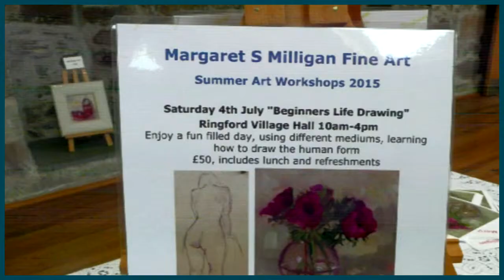Margaret S Milligan Fine Art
Margaret S Milligan Exhibition Called A Slice Of Life.
Kirkcudbright  Tolbooth Arts Centre  May  2015.